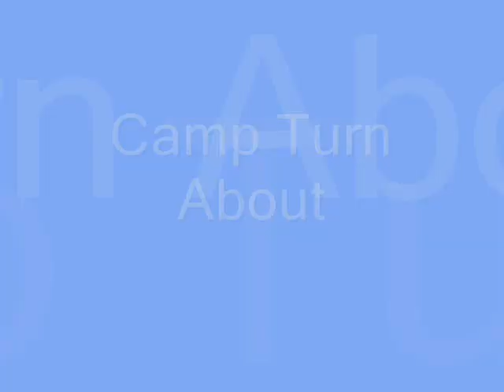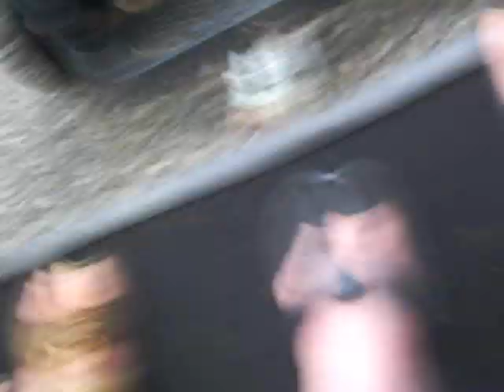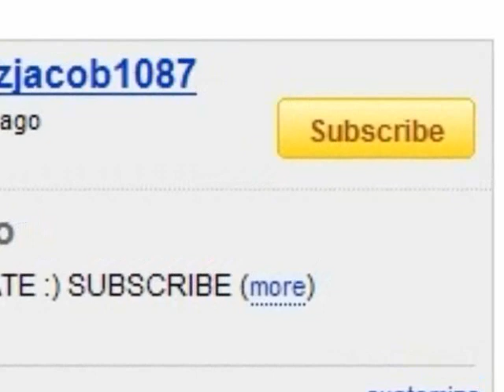Camp Turn About Train Ride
A hand made golf cart train, we went around camp on it, it was fun.